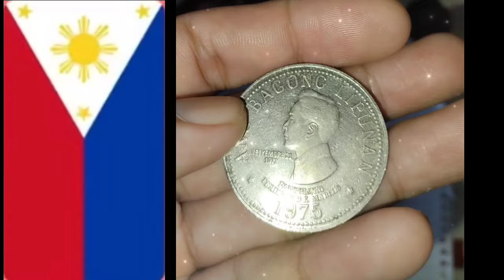PHILIPPINES-OLD-COIN-5PESOS-1975) PANGULONG FERDINAND E. MARCOS